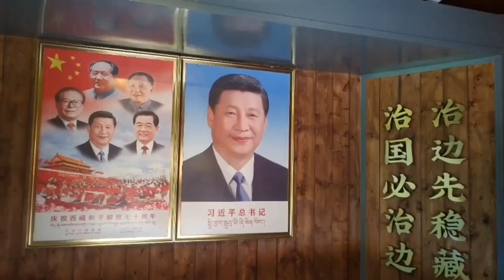Qionglin, the last Chinese village before LAC with India in South Tibet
Qionglin, the last Chinese village before  LAC with India in South Tibet, just hundreds of meters away from LAC with India